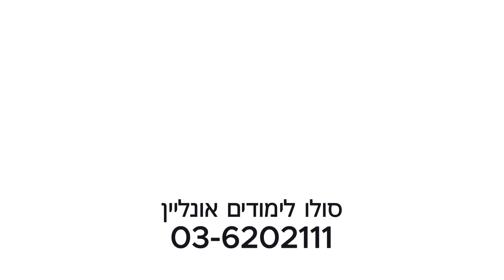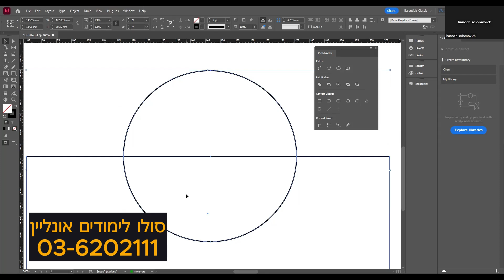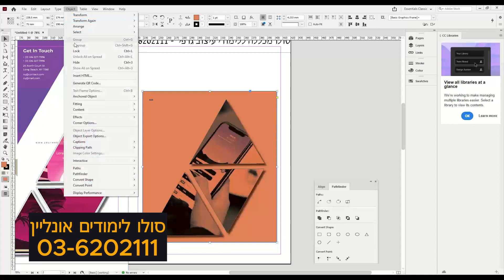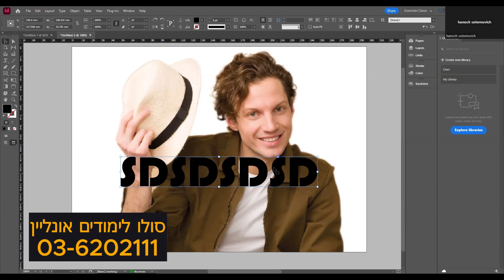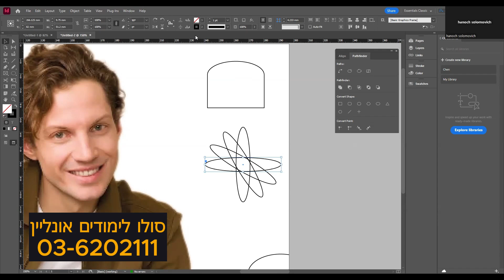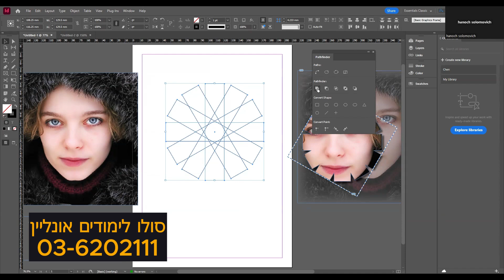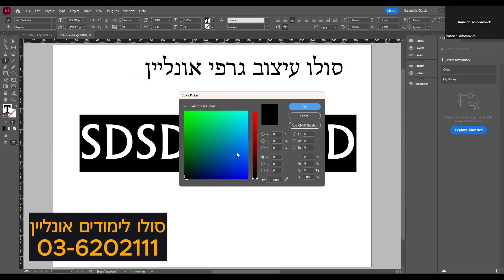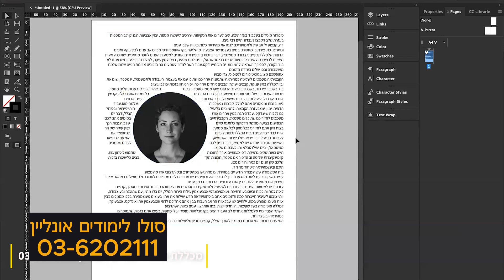הצעד הבא שלך לקראת עיצוב ספרים מקצועי עם אינדיזיין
למה כדאי לך להשקיע בלמידת אינדיזיין לעיצוב ספרים?,

קורסי אינדיזיין, פיתוח מקצועי, הזדמנויות תעסוקה, יתרון תחרותי, שיפור מיומנויות עיצוב,

סיכום: הצעד הבא שלך לקראת עיצוב ספרים מקצועי עם אינדיזיין,